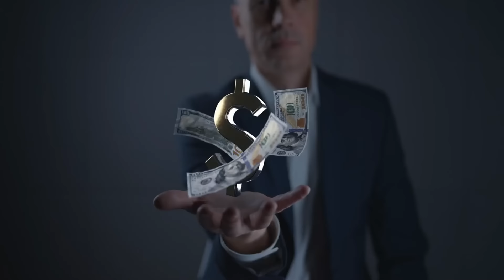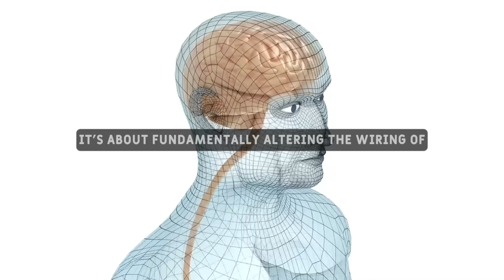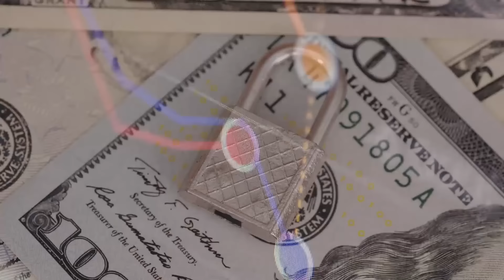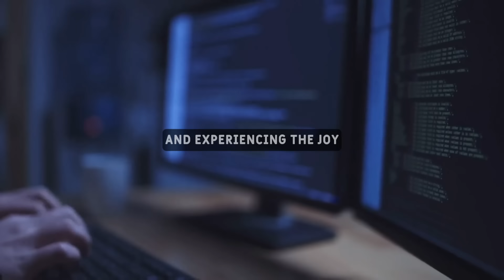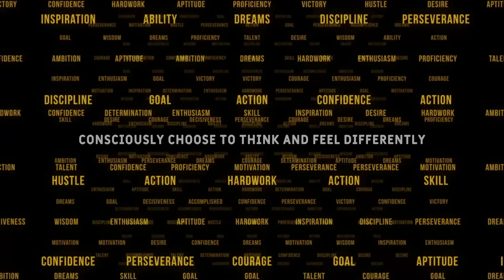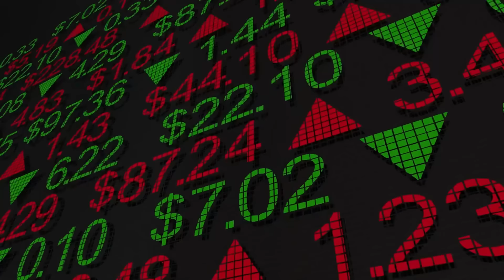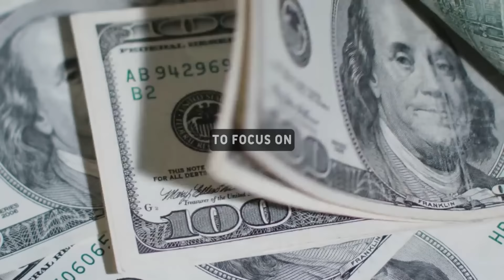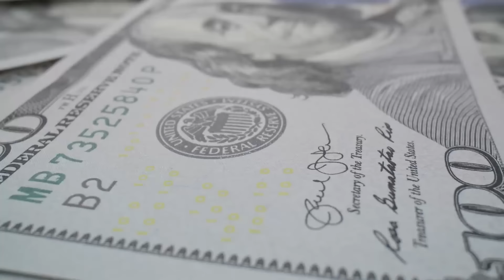IT Works VERY FAST! JUST DO IT! -- Joe Dispenza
Topics Are -